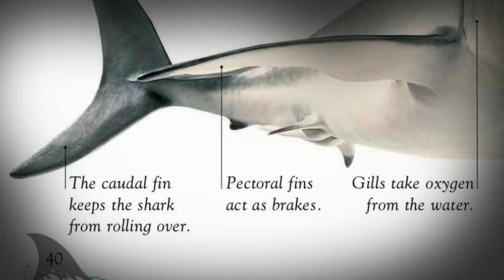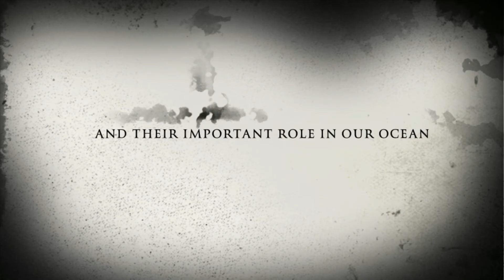Shark Attack Book Trailer